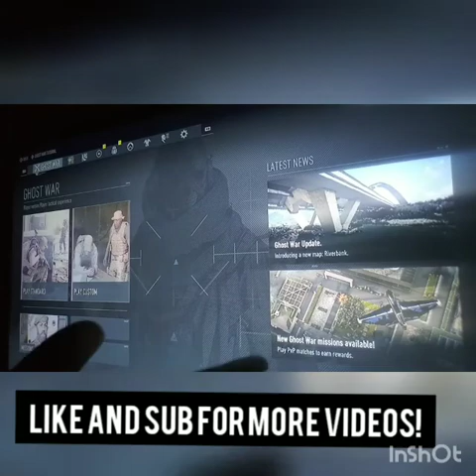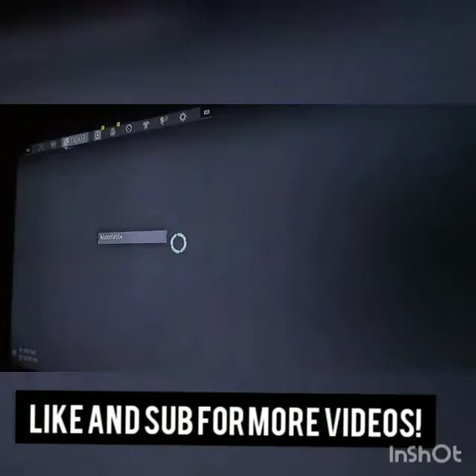Ghost Recon Breakpoint | Ghost war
Ghost war | Got my First ever Win!  and Single player | Raided A Cold Food Storage Facility.